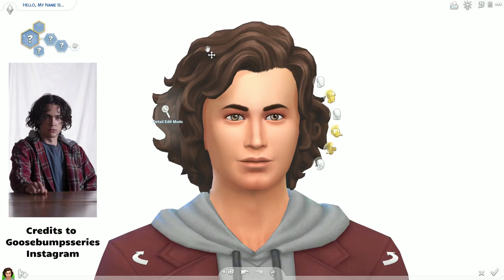Harold Biddle | New Goosebumps 2023 series in The Sims 4 NO CC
In this video I'm recreating Harold Biddle from the brand new Goosebumps 2023 reboot in The Sims 4 with inspiration pictures! No CC and it is available in The Sims 4 gallery, my ID: nightsky90s